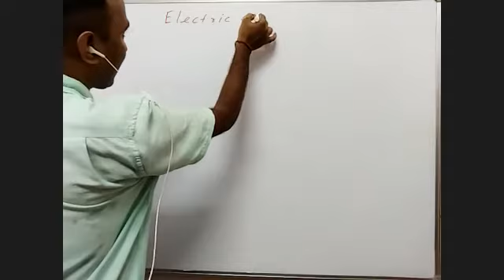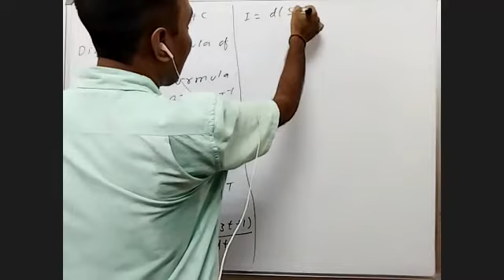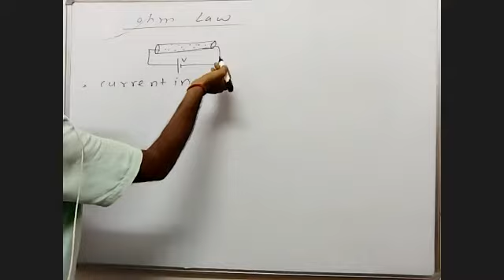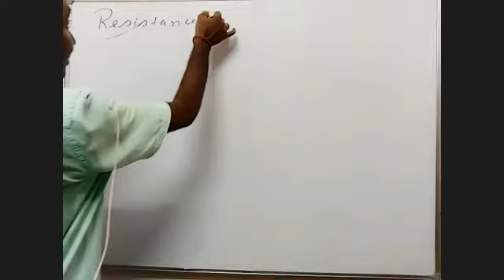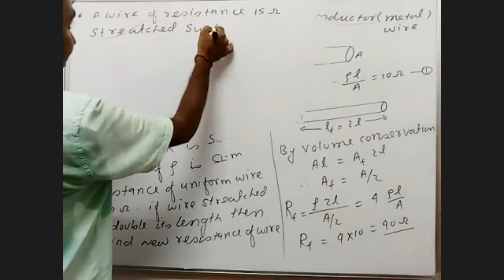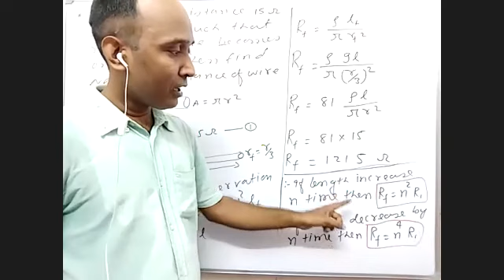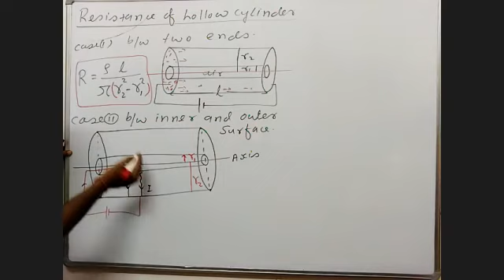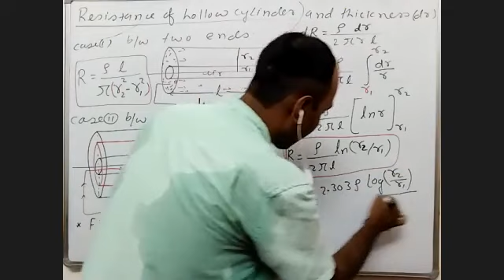Electric current 01